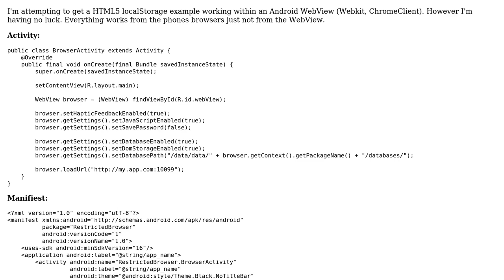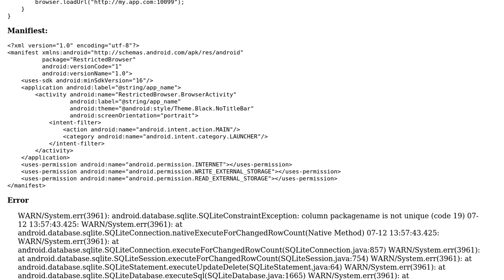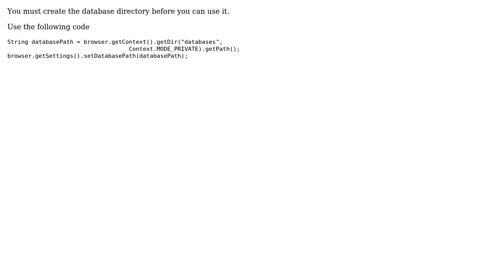Android WebView localStorage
With thanks & praise to God, and with thanks to the many people who have made this project possible! | Content (except music & images) licensed under CC BY-SA | Music | Images & others | With thanks to user cyberflohr user Ben Crowhurst and the Stack Exchange Network Trademarks are property of their respective owners. You are responsible for your own actions.